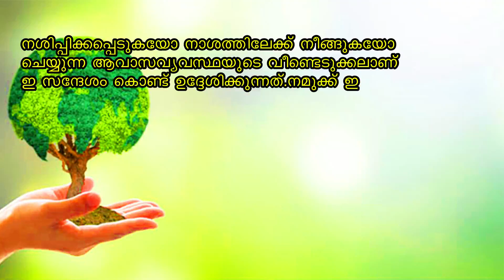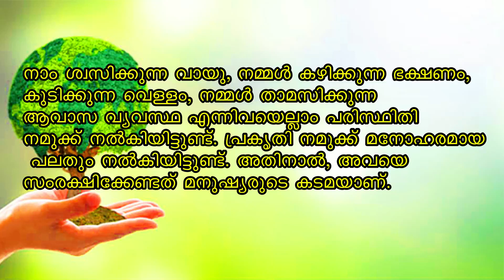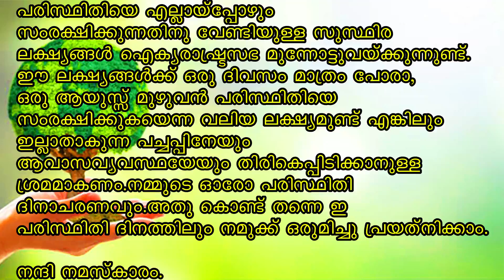World Environment Day Speech Songs Malayalam With Subtitle For Kids|ലോക പരിസ്ഥിതിദിനം പ്രസംഗം|New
ലോക പരിസ്ഥിതി ദിനം പ്രസംഗം | World Environment Day Speech, Talk, Essay Malayalam With Subtitle 2021